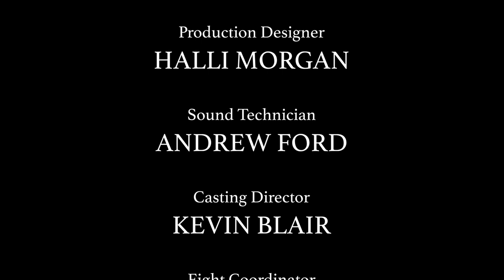S2 Ep6: PONYTAIL DREAMS (PART 2)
I HATE YOU TOO Season 2, Episode 6: PONYTAIL DREAMS (PART 2)

As drama seeps from the musical to real life, Allie and Kevin must discover their angle to success and fame.

KEVIN - Kevin Blair
ALLIE - Allie Wessel
PETE - Andrew Cawley
KAYLA - Alexandra Jaymes
ANGEL 1 - Colleen Bruton
ANGEL 2 - Austin C. Nelson
ARI CAST - Sean Rhead
ARI CAST - Xavier Roe
CAM GUY - Joe Agase
PA - Akena Latigo
EXTRA - Becky Valek
BACKGROUND DANCER - Brian Kim
BACKGROUND DANCER - Jack Rogers
BACKGROUND DANCER - Aszkara Gilchrist
BACKGROUND DANCER - Alexandra Hazen
BACKGROUND DANCER / Fight Choreography - Madison Freeland
BACKGROUND DANCER / Dance Captain - Halli Morgan
PIANO PLAYER - Tommy Ross

Co-Created by Kevin Blair and Allie Wessel
Directed/Edited by Zoey Danielson

Writers:
Jenna Kappers
Kelsey Schmidt
Will Rupert
Emily Sekura

Head Writer: Allie Wessel

Production Designer: Halli Morgan

DP: Andrew Baker

Sound Tech: Andrew Ford

Production Manager: Becky Valek

Casting Director: Kevin Blair